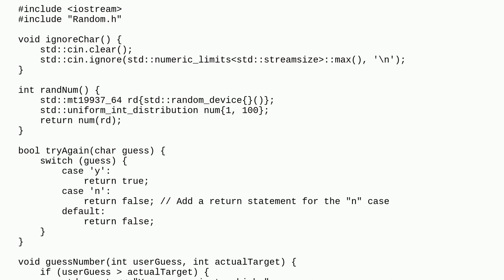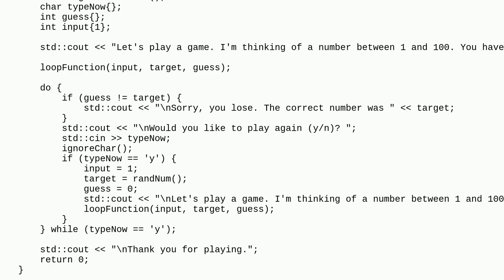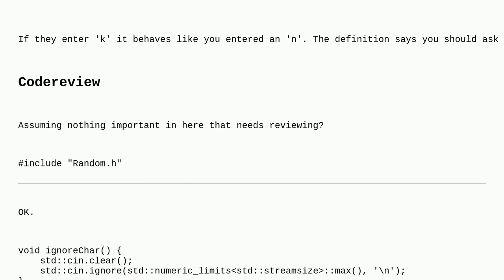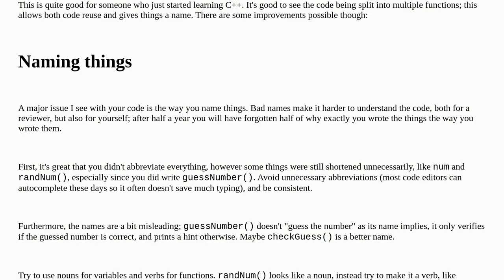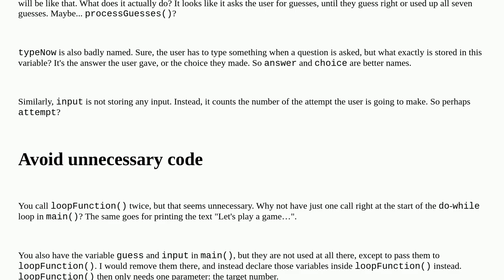Codereview: Learn.cpp chapter 8 exercise add error handling to the high low game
Learn.cpp chapter 8 exercise add error handling to the high low game

A special thanks goes out to the awesome community

  c++ number-guessing-game beginner